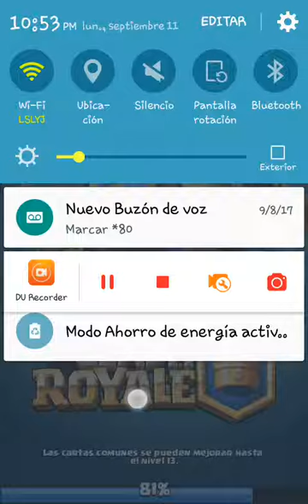Probando el MINERO AL 2!!! en 2c2